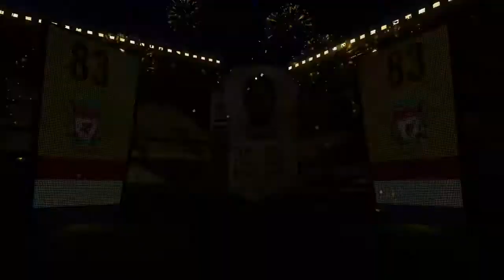how to complete TOTY Nominie/Insane Pull!!